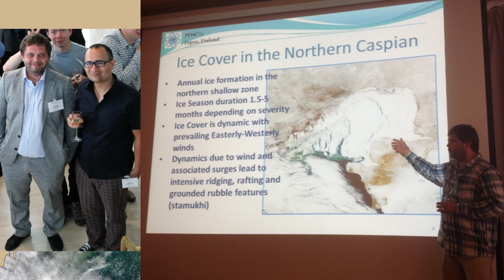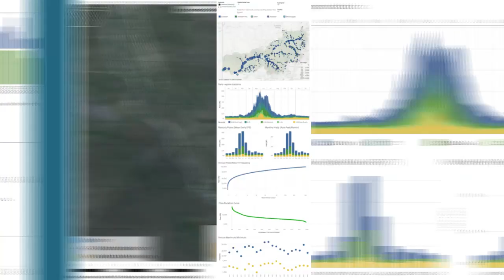10 YEARS ANNIVERSARY OF ICEMAN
ICEMAN.KZ celebrates ten years of their existence. Internal research and development, solid track of delivered commercial projects. We pride being together in this professional team for such a long time.